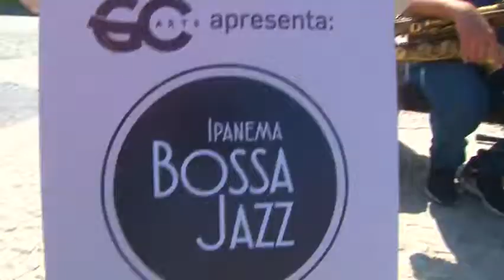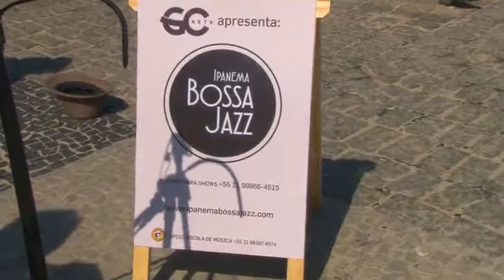Ipanema Bossa Jazz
O programa de TV Gente Carioca vai ao ar toda sexta-feira meia noite até 1 da manhã de sábado no canal 6 da Net-Rio - TVC Rio.

Apresentação de Cida Moraes e Fernando Reski.

Assine nosso canal e curta nossos vídeos!

Bom programa!